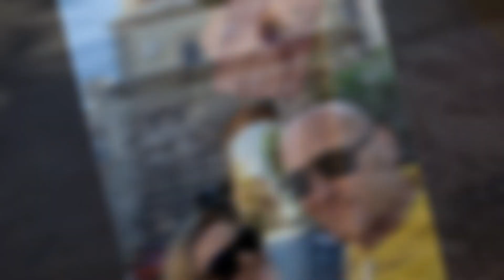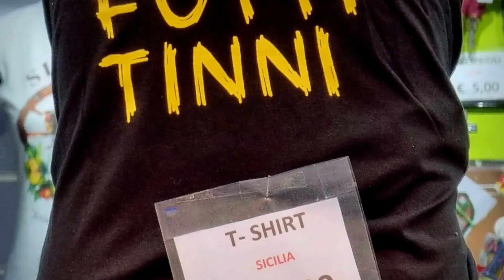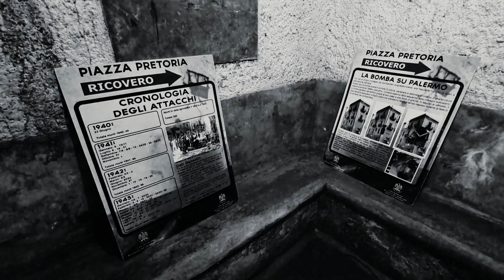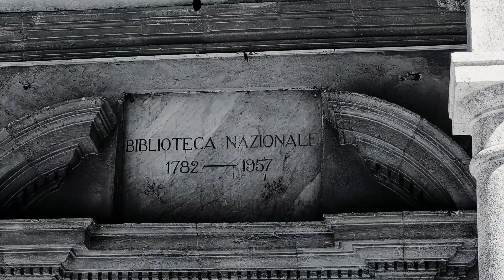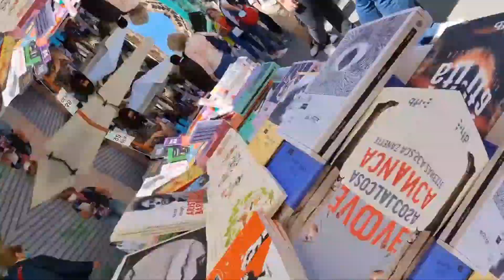Around the memory... in Palermo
...nel giorno della ricorrenza per liberazione dell'Italia... facciamo una breve ma intensa visita nel rifugio anti aereo, sito nella Biblioteca Regionale:
A. Bombace, Corso Vittorio Emanuele 429.

Nessuna immagine o video, possono trasmettere le intensive emozioni che evocano questi luoghi.

Personalmente ho provato un fortissimo senso claustrofobico e un'angoscia costante.

Poi ci siamo spostati presso il Monastero di Santa Caterina, passando per i quattro canti di Palermo.

...on the day of the anniversary for the liberation of Italy ... we make a short but intense visit to the anti-aircraft shelter, located in the Regional Library:

No images or videos can convey the intense emotions that these places evoke.

Personally, I felt a very strong claustrophobic sense and constant anguish.

Then we moved to the Monastery of Santa Caterina, passing through the four canti of Palermo.

...en el día del aniversario de la liberación de Italia... hacemos una corta pero intensa visita al refugio antiaéreo, ubicado en la Biblioteca Regional: A. Bombace, Corso Vittorio Emanuele 429.

Ninguna imagen o video puede transmitir las intensas emociones que evocan estos lugares.

En lo personal, sentí una sensación claustrofóbica muy fuerte y una angustia constante.

Luego nos trasladamos al Monasterio de Santa Caterina, pasando por los cuatro canti de Palermo.